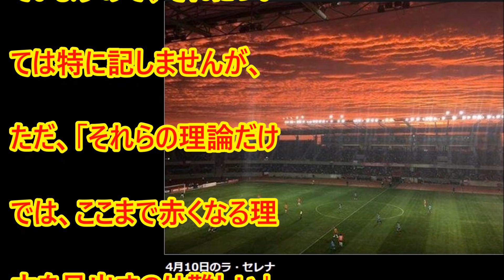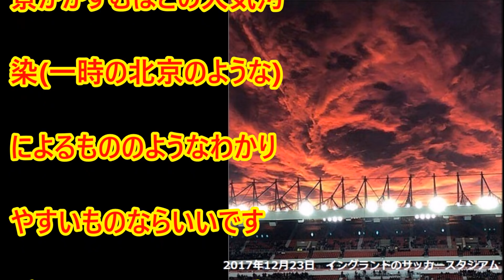南米チリで大地震の後に空が異様なほど真っ赤に染まった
SNSなどで話題となっている「現象」。その現象は、「大地震の後に空が真っ赤になった」というものです。当時のチリのSNSへの写真の投稿などを見ますと、「マグニチュード6.2の地震の後、数分間のうちに空の色が赤くなっていった」というようにとれるのでした･･･